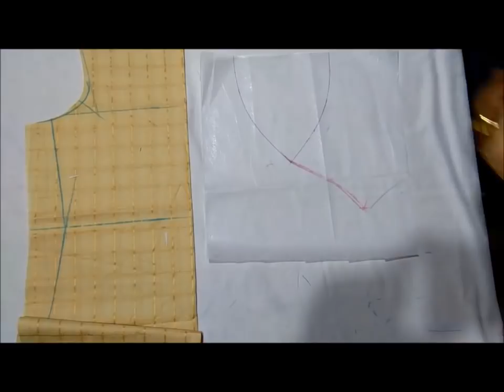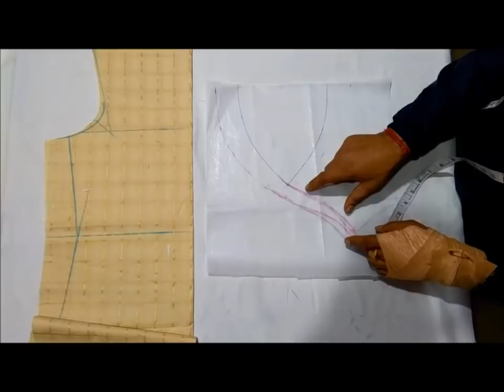Very very Beautiful and Latest Front V Neck Designs Cutting and Stitching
In this video I will teach you how to make Very very Beautiful and Latest Front V Neck Designs for Suit ( kurti ) Cutting and Stitching in Hindi.